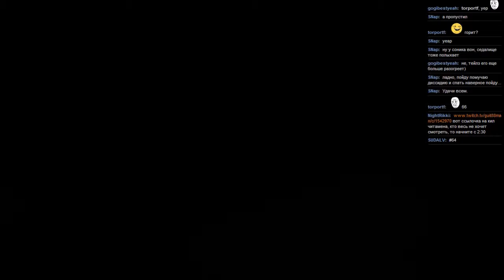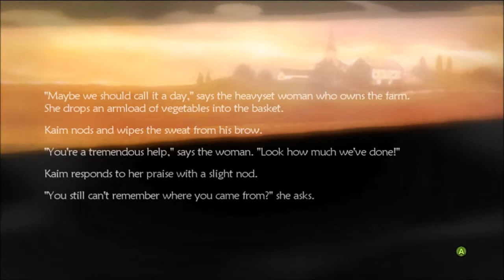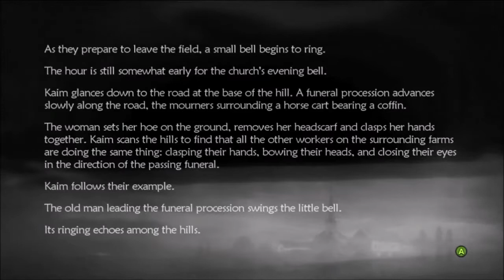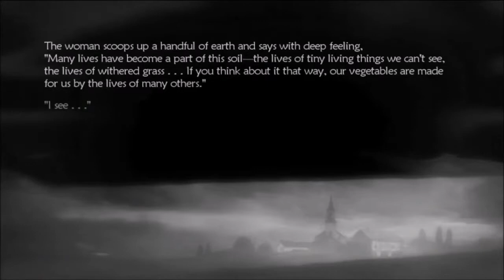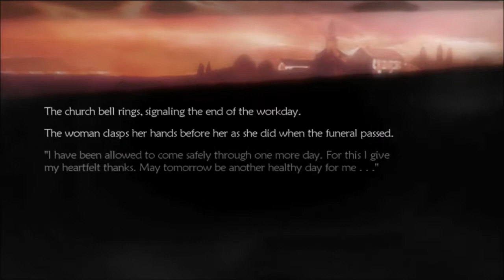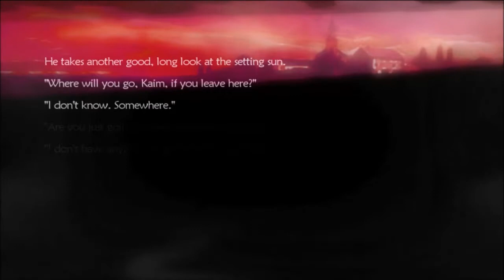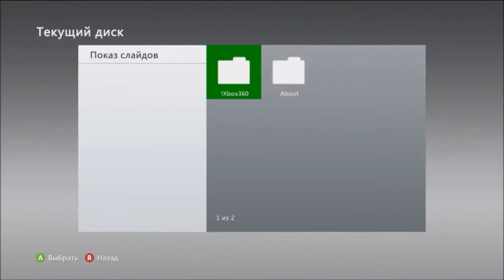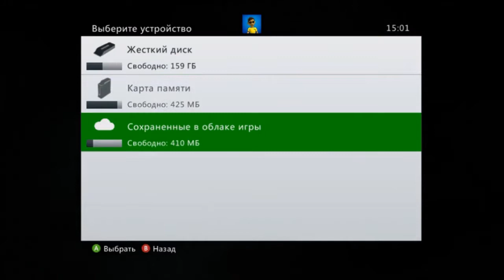#64 Lost Odyssey [Xbox 360] часть 6